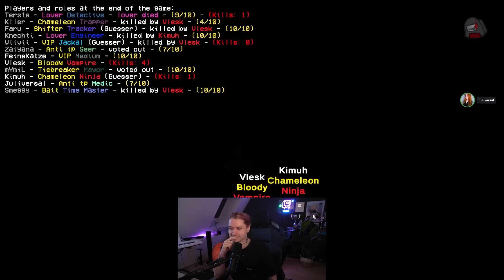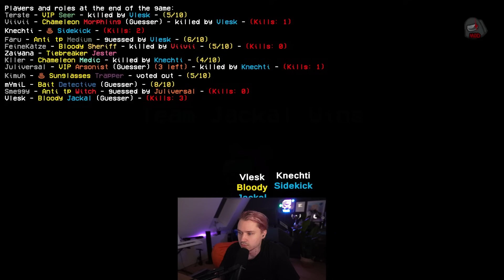Ich cosplaye als Crewmate und beiße alles kaputt